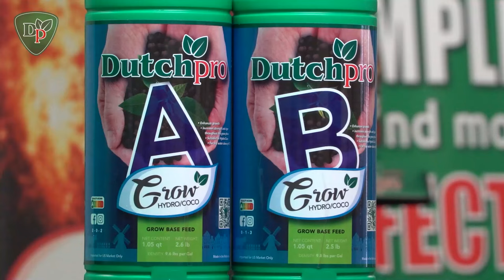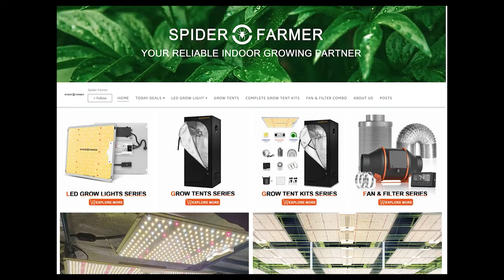Challenges Gardening Outdoors & Method For Success! (Garden Talk #29)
In this episode of Garden Talk, I interview Dude from the Dude Grows Show. He talks all about his style of gardening outdoors and some challenges that he has faced. What plants do you like to grow? If you enjoyed this video please click that thumbs up button :)

★Timestamps★
00:00 - Montage & Podcast Intro
01:45 - Sponsors
03:35 - Introduction
06:39 - Growing Indoors or Outdoors
08:17 - Is Yield Your Goal?
09:29 - IPM for Outdoor Gardening
13:48 - Weekly Sprays for IPM
16:28 - Medium
19:22 - Container Size
21:36 - Transplanting
24:10 - Nutrients
27:49 - Microbial Inoculants & Sugars
31:01 - Do You Follow A Feeding Chart?
32:32 - Challenges With Rain
33:40 - Water & pH
35:50 - PPM
38:33 - Plant Training
41:06 - Pruning
42:20 - Washing Your Plants
43:38 - Bud Rot & Powdery Mildew
50:10 - Protecting Your Plants
51:45 - Light Pollution
53:22 - Odor From Plants
54:47 - Security Tips
56:00 - Final Words

Christopher Shorooi – Tales